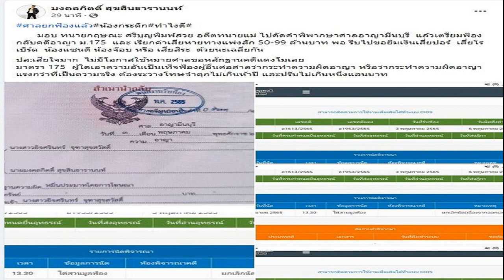เต้ เตรียมฟ้องกลับ กระติก เรียกค่าเสียหาย 50 99 ล้าน แนะไปยืมเงินคนบนเรือ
เต้ เตรียมฟ้องกลับ กระติก เรียกค่าเสียหาย 50-99 ล้าน แนะไปยืมเงินคนบนเรือ-สิระ หลังศาลยกฟ้องคดีหมิ่นประมาท รับเสียใจไม่มีโอกาสใช้หมายศาลขอหลักฐานคดีแตงโม
หลังจากตำรวจสรุปคดีการเสียชีวิตของดาราสาว แตงโม นิดา ท่ามกลางความสงสัยและคำถามที่ยังคาใจในอีกหลากหลายประเด็น ทำให้นายมงคลกิตติ์ สุขสินธารานนท์ ส.ส.พรรคไทยศรีวิไลย์ พยายามยังขุดคุ้ยและค้นหาความจริงที่เชื่อว่ายังถูกปกปิดอยู่
แต่การค้นหาความจริงในมุมของนายมงคลกิตติ์ มีการพาดพิงไปถึงคนบนเรือ โดยเฉพาะกระติก อิจศรินทร์ อดีตผู้จัดการของแตงโม ที่โดนตั้งคำถามอย่างหนักจากทั้งนายมงคลกิตติ์และชาวเน็ต โดยก่อนหน้านี้กระติกเปรยออกมาแล้วว่าเตรียมดำเนินคดีเอาผิดกับผู้ที่ทำให้เสื่อมเสียด้วย

ต่อมากระติก อิจศรินทร์ ได้ยื่นฟ้องนายมงคลกิตติ์ ที่ศาลอาญามีนบุรี ในข้อหาความผิดฐานหมิ่นประมาทด้วยการโฆษณา โดยจากนี้ยังคงต้องจับตาต่อไปว่าจะมีคนบนเรือมาฟ้องกลับเอาผิดกับกลุ่มบุคคลที่กล่าวหาให้ร้ายเพิ่มเติมอีกหรือไม่
ล่าสุุดนายมงคลกิตติ์ โพสต์ในเฟซบุ๊กว่า ศาลยกฟ้องแล้ว น้องกระติก ทำไงดี มอบทนายกฤษณะ ศรีบุญพิมพ์สวย อดีตทนายแม่ ไปคัดคำพิพากษาศาลอาญามีนบุรี แล้วเตรียมฟ้องกลับคดีอาญา ม.175 และเรียกค่าเสียหายทางแพ่งสัก 50-99 ล้านบาทพอ รีบไปขอยืมเงินเสี่ยปอ เสี่ยโรเบิร์ต น้องแซนดี น้องจ๊อบ หรือเสี่ยสิระ ด้วยนะเฉลี่ยกัน

ปล:เสียใจมาก ไม่มีโอกาสใช้หมายศาลขอหลักฐานคดีแตงโมเลย มาตรา 175 ผู้ใดเอาความอันเป็นเท็จฟ้องผู้อื่นต่อศาลว่ากระทำความผิดอาญา หรือว่ากระทำความผิดอาญาแรงกว่าที่เป็นความจริง ต้องระวางโทษจำคุกไม่เกินห้าปี และปรับไม่เกินหนึ่งแสนบาท